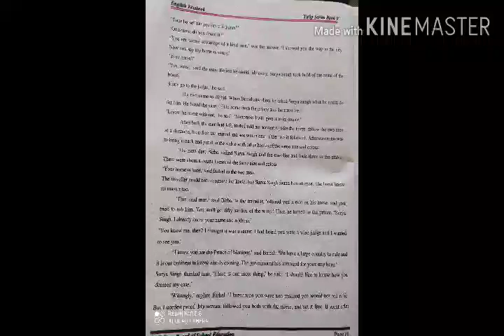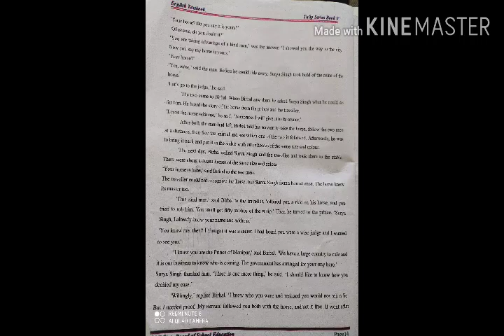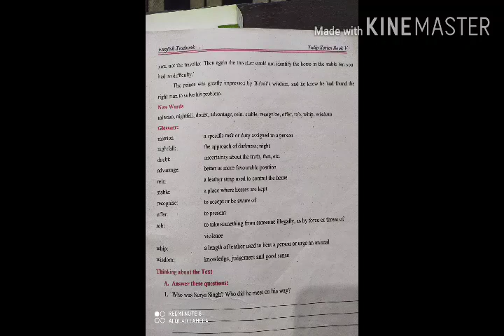5th English Birbal the wise part 3